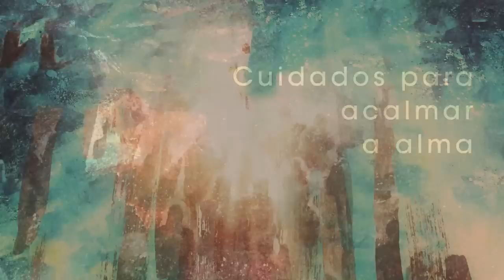Homilia Diária - Terça-Feira 13ª Semana do Tempo Comum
Diante dos contratempos que surgem em nossa vida, por mais graves que sejam, olhemos não para traz, para que nos imobiliza, mas sim para  Jesus, e, chieis de confiança, peçamos auxilio.